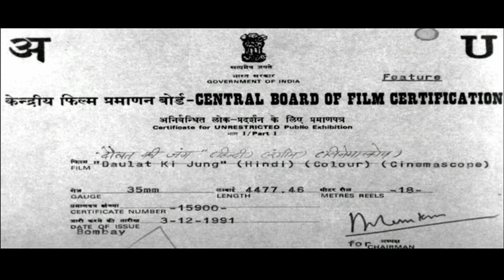Hindi Action Movie | Daulat Ki Jung | Showreel | Aamir Khan | Juhi Chawla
Watch Showreel of Hindi Action Movie Daulat Ki Jung (1992).
Starring: Aamir Khan, Juhi Chawla, Shafi Inamdar, Tiku Talsania, Paresh Rawal, Kader Khan, Kiran Kumar, Dalip Tahil, Viju Khote.
Producer: Jalil Ahmed, Director: S.A. Kader